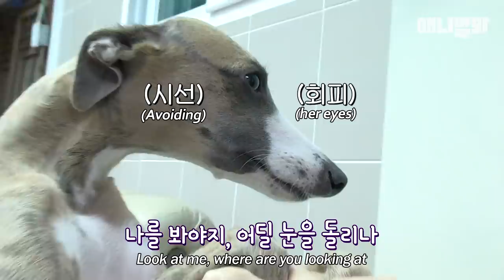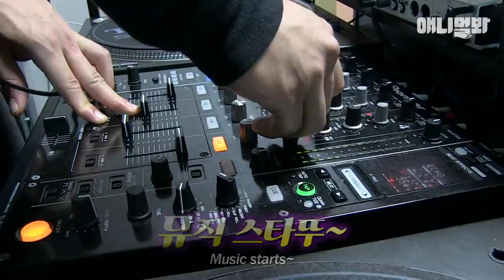태교를 디제잉으로 한 강아지들이 태어나자 생긴 일 ㅣWhat Happens After The Birth Of Puppies Who Listened To Prenatal DJ Mix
초보 엄빠 나근이&다근이에겐 너무 버거운 개너자이저 휘핏 7남매
02:04 나근이 눈에 다크서클 실화?

애니멀봐와 한배타고⛵